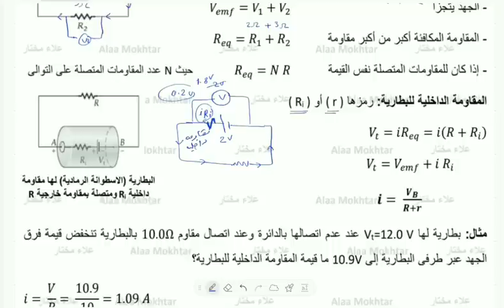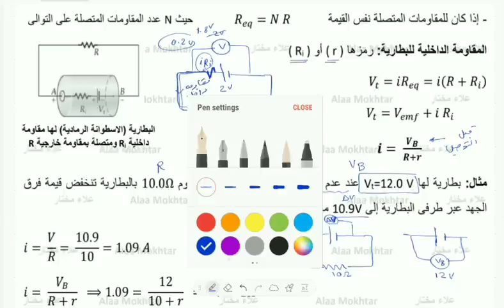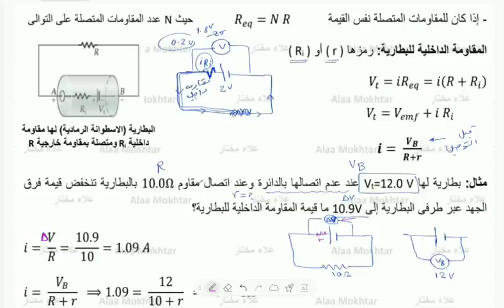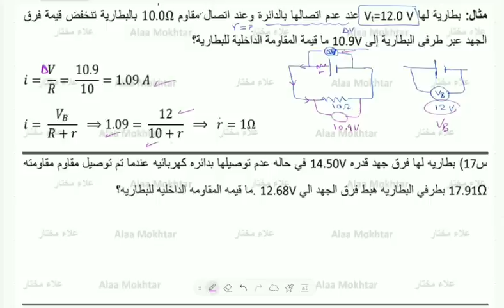توصيل المقاومات على التوالى والمقاومة الداخلية للبطارية_13